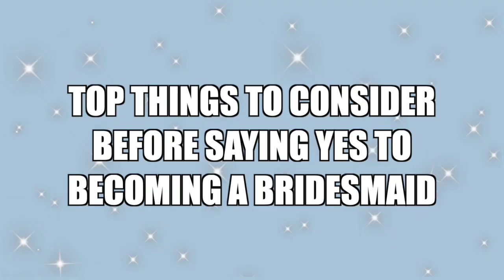The Role Of A Bridesmaid | Things You NEED To Know!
Did you recently accept a bridesmaid proposal? Are you wondering what your role is as a bridesmaid?

Becoming a bridesmaid comes with great responsibility. To understand what you might be expected of, here are a few great ways to see if this role is something you can add to your plate.

How To Reduce The Wedding Stress

ABOUT ME:
Hey, I'm Jess and it's a pleasure meeting you! I live in California with my boyfriend Alex, and pup Bowie! I created this channel as a guide filled with tips, tricks, and resources to help you plan that special event. Now, let's help you feel in control of the planning process!